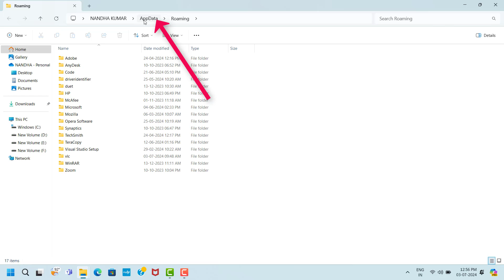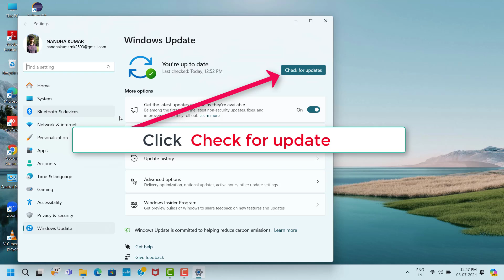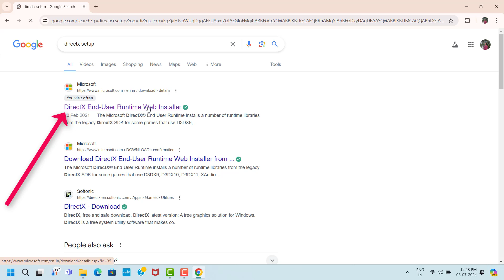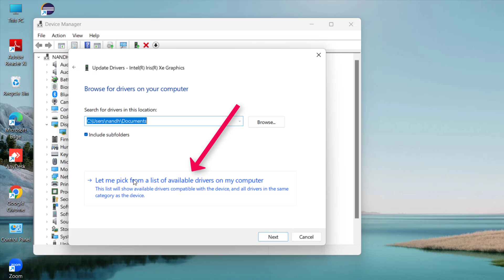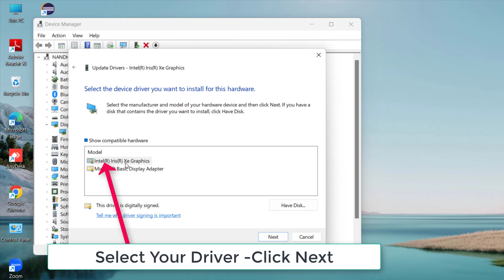Zenless Zone Zero Game Unreal Engine Error